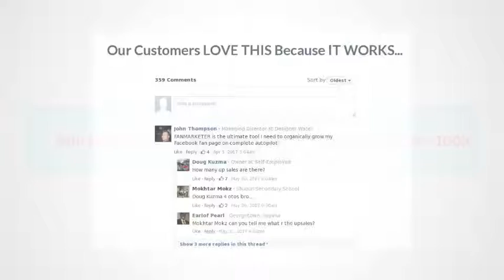Fan Marketer Software - How to Get Facebook Fans on Autopilot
Getting fans on facebook can be tedious. In the past you either had to put in a ton of time or hire a marketing firm. Now there is an easier, cheaper automated way to build your fan base for your Facebook fan pages - automated software that automatically ads hundreds and even thousands of fans to your FB pages.